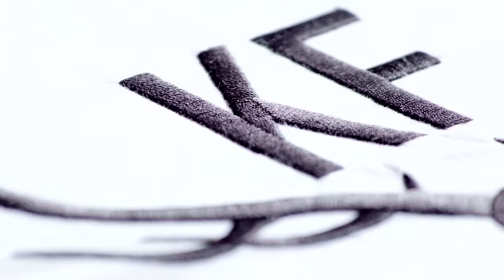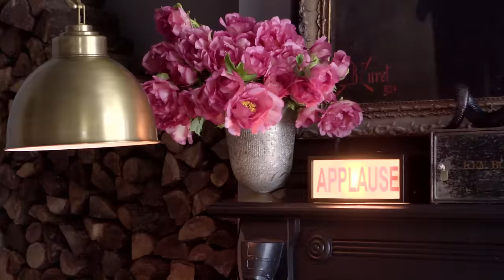The Ken Fulk Collection | Pottery Barn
Pottery Barn & Ken Fulk bring you a collection of exciting new designs for your homes. Best suited for contemporary-style interiors, Fulk’s creations are exclusive pieces, with a touch of magic. His witty styling is evident in the furniture and accessories available at Pottery Barn.
Ken draws inspiration from things that surround him, the things he loves and the things he wants to share. His creations are an extension of who he is. As for the spaces he designs, they are space that can be lived in and used.
In the Pottery Barn Ken Fulk collection, you’ll find bed linen, with the signature Ken Fulk monogram, accent furniture in plush leather, décor items and exquisite bar accessories.